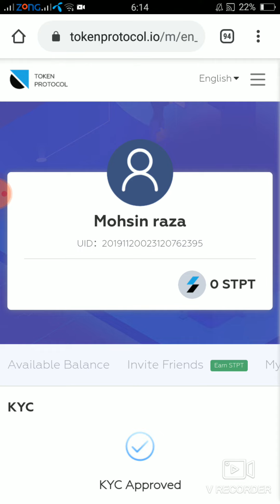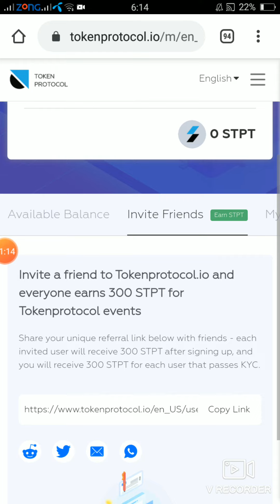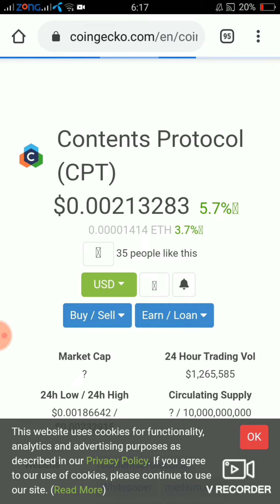Protocol Airdrop 22$ Token Free | signup Bouns 300 Token free | coinbits | felxo | pynk | vova app